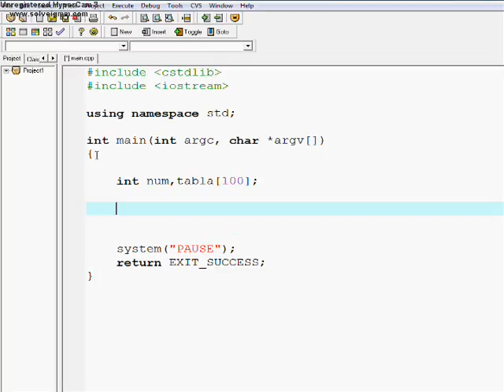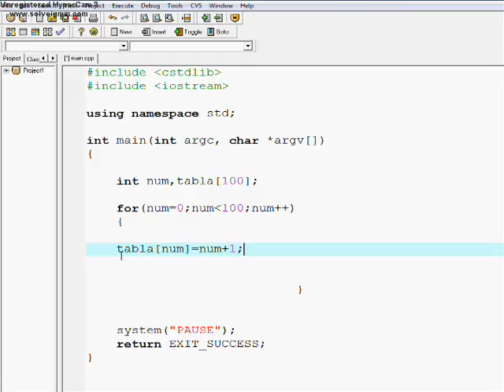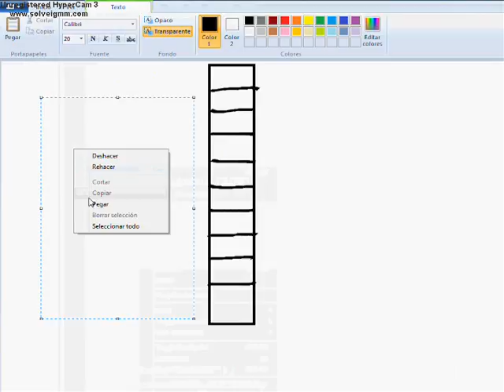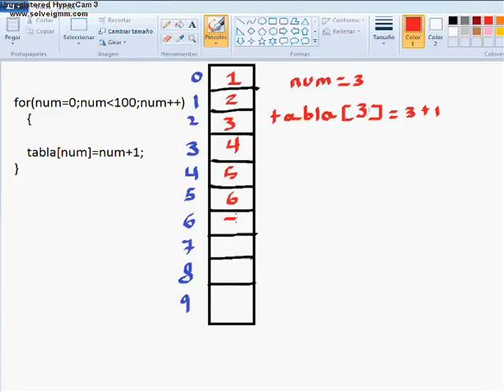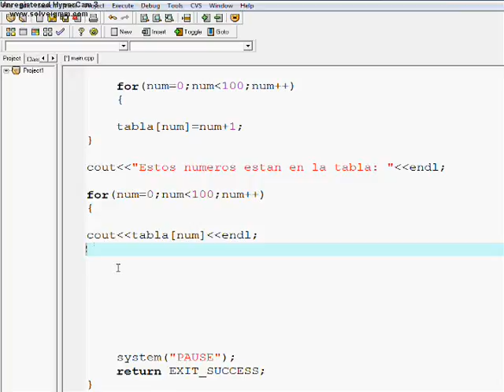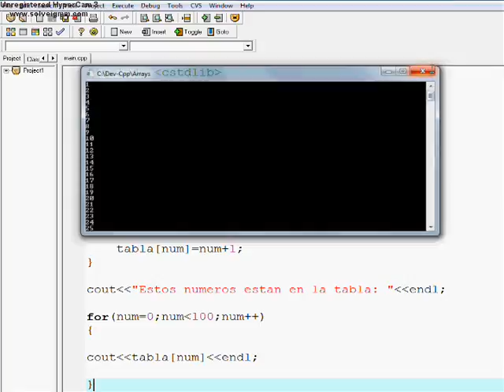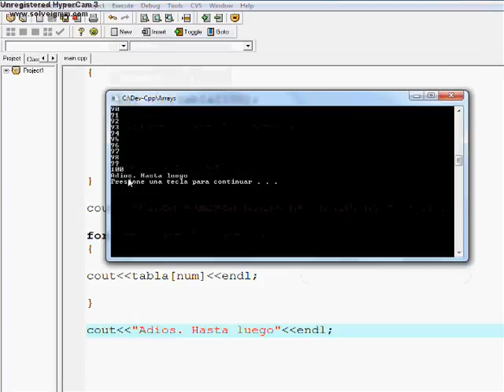Programa en C++, para acomodar en un array, 100 números ascendentemente.